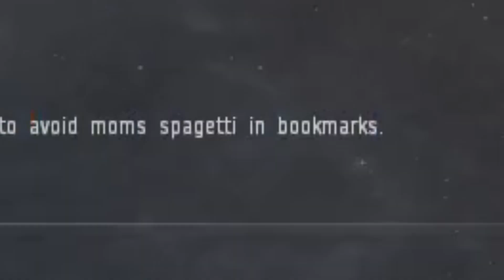Eve online Paladin gate camp buster supreme!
[Paladin, Oath of Vengence]

Core X-Type Large Armor Repairer
Imperial Navy Multispectrum Energized Membrane
True Sansha Multispectrum Coating

500MN Cold-Gas Enduring Microwarpdrive
Dark Blood Warp Scrambler
Federation Navy Stasis Webifier
Heavy Capacitor Booster II, Navy Cap Booster 3200

Mega Pulse Laser II, Conflagration L
Bastion Module I
Imperial Navy Heavy Energy Neutralizer
Shadow Serpentis Medium Plasma Smartbomb

Large Ancillary Current Router II
Large Auxiliary Nano Pump I

Standard Exile Booster
Agency 'Hardshell' TB5 Dose II